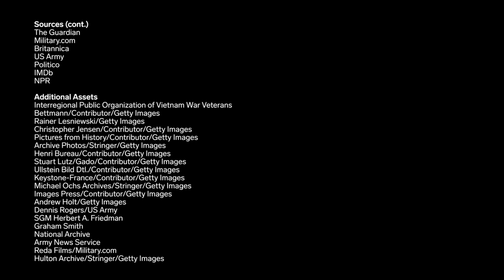Vietnam War Historian Breaks Down 8 Vietnam War Scenes In Movies And TV | How Real Is It? | Insider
At 05:00 in this video, the expert identifies an object for firing Claymore mines as a "clicker." The correct term is "clacker." Business Insider regrets the error.

Military history professor Bill Allison rates Vietnam War movies, such as "Apocalypse Now," for realism.

Allison breaks down battle tactics used by the United States military; Viet Cong, or VC; and People's Army of Vietnam, or PAVN; during the Vietnam War, such as the use of helicopters and napalm in "Apocalypse Now" (1979), starring Marlon Brando; and the use of tunnels and firepower in "We Were Soldiers" (2002), starring Mel Gibson. He looks at the realism of urban and jungle warfare, such as the battle of Huế during the Tet Offensive in "Full Metal Jacket" (1987) and "Platoon" (1986), featuring Willem Dafoe, Charlie Sheen, and Johnny Depp. Allison also looks at the portrayal of the Army of the Republic of Vietnam, or ARVN, in "Mùi Cỏ Cháy" ("The Scent of Burning Grass") (2012) and "The Green Berets" (1968), starring John Wayne. Additionally, he discusses the tragedies and aftermath of the Vietnam War, connecting the Mỹ Lai massacre to the civilian deaths in "Born on the Fourth of July" (1989), with Tom Cruise, and talking about the Vietnam War POW/MIA issue in "Rambo: First Blood Part II" (1985), starring Sylvester Stallone.

Allison is a professor of military history at Georgia Southern University. He has written several books about the Vietnam War, including "My Lai: An American Atrocity in the Vietnam War." He is also a Vietnam battlefield tour guide with the UK company The Cultural Experience.